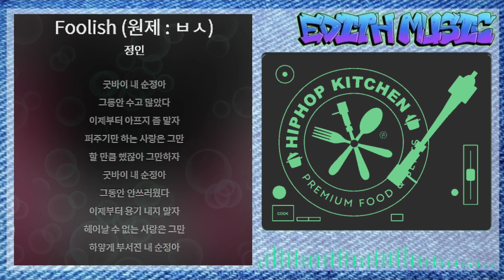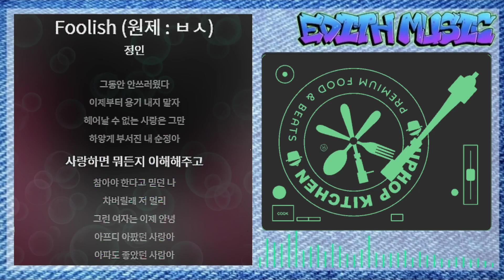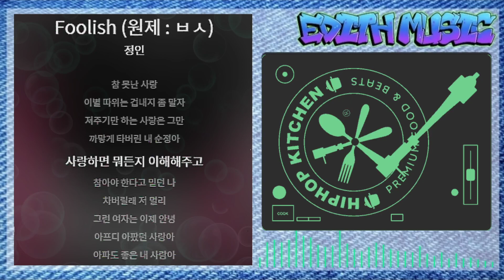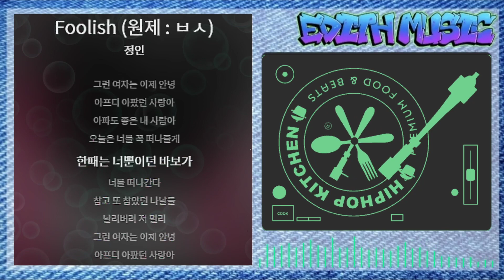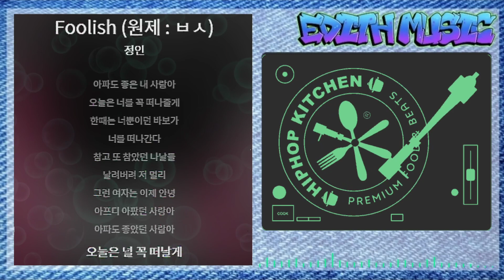정인 - Foolish (원제 ㅂㅅ)[THE 시즌즈 Vol. 3] 최정훈의 밤의 공원 ReːWake x 정인 ----- (발라드)